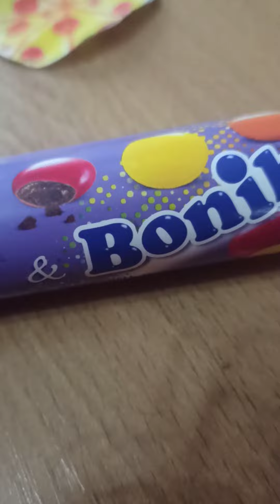Milka je fialová a Bonnie na fnaf je taký fialová